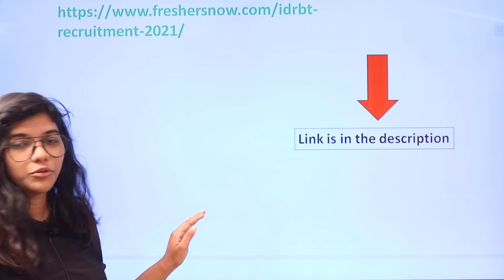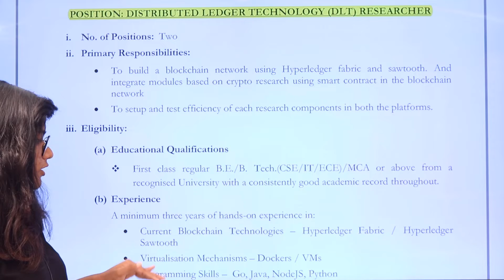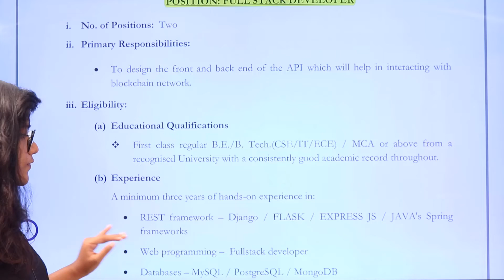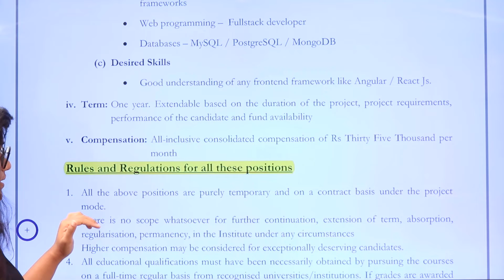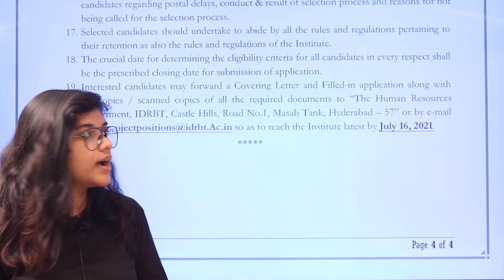IDRBT Recruitment 2021 in Telugu | Salary ₹ 40,000 | Experienced Can Apply | Central Govt Jobs 2021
IDRBT Recruitment 2021 – 17 Posts, Salary, Application Form @ The IDRBT Hyderabad is accepting Applications for the positions of DLT Researcher, Crypto Engineers, Full Stack Developer, Senior Research Associate, Technical Lead, Developer, System Administrator for 3 different projects namely “Design and Development of a Unified Blockchain Framework for offering National Blockchain Service and creation of a Blockchain Ecosystem”, “Distributed Ledger Technology”, “5G Use Case Lab for Banking and Financial Services”.

IDRBT recruitment 2021,
IDRBT recruitment,
Jobs in IDRBT,
IDRBT DLT Researcher recruitment 2021,
IDRBT Crypto Engineers Notification 2021,
IDRBT Full-Stack Developer Job Notification,
IDRBT Senior Research Associate recruitment 2021,
IDRBT Technical Lead Notification 2021,
IDRBT Developer Job Notification,
System Administrator Job Vacancy in IDRBT,
IDRBT jobs,
IDRBT vacancy 2021,
IDRBT Notification 2021,